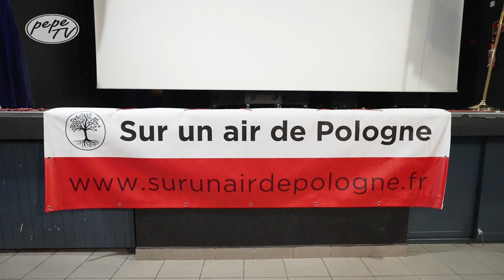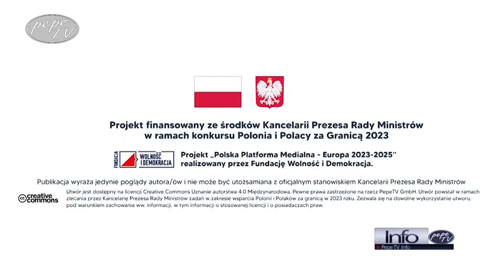Pepe Info Festiwal Polskich Filmów Fabularnych w Prowansji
Program "Pepe Info" to wyjątkowe źródło informacji, które przybliża najważniejsze wydarzenia i inicjatywy związane z kulturą polską na arenie międzynarodowej. W najnowszym odcinku poznajemy kulisy inauguracji pierwszej edycji Festiwalu Filmu Polskiego w Prowansji, zorganizowanego przez stowarzyszenie "Sur un air de Pologne" pod przewodnictwem pani Anne Wozniak, przy wsparciu Konsulatu Generalnego RP w Lyonie.

W programie dowiemy się o uroczystości, która miała miejsce w siedzibie merostwa Ville de Lorgues, gdzie Konsul Generalny Hubert Czerniuk odebrał honorowy medal miasta, wręczony przez wicemera panią Francine Fiorini w imieniu mera pana Claude Alemagny. Następnie, w kinie Ciné bleu Lorgues, kontynuowano obchody, prezentując dwa filmy dokumentalne: "Ma petite Pologne" i "Pologne allers-retours" w reżyserii pani Valérie Moulin Wroblewski, francuskiej reżyserki będącej potomkinią polskich emigrantów, którzy licznie przybyli do Francji w latach 20. ubiegłego wieku. To wydarzenie zgromadziło liczne grono przedstawicieli Polonii oraz Przyjaciół Polski, zamieszkałych w Prowansji. Jest ono częścią obchodów stulecia masowego przybycia Polaków do Francji.